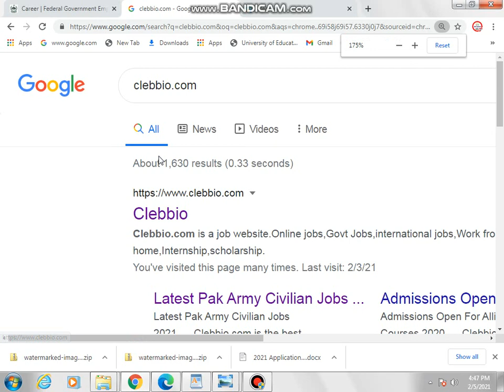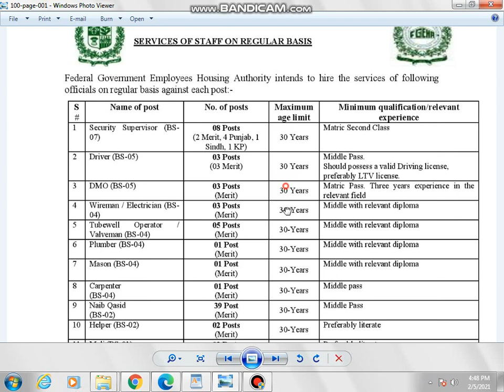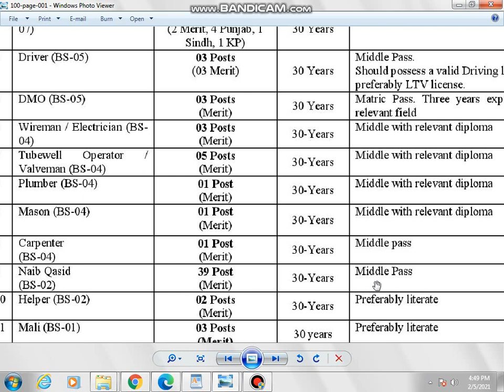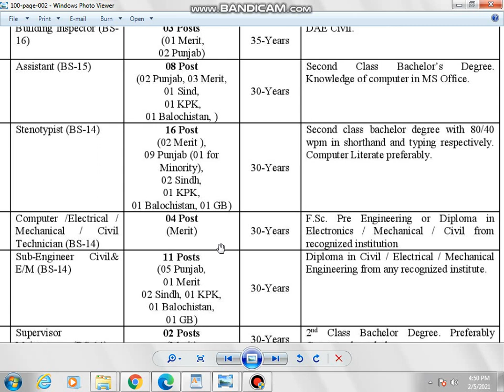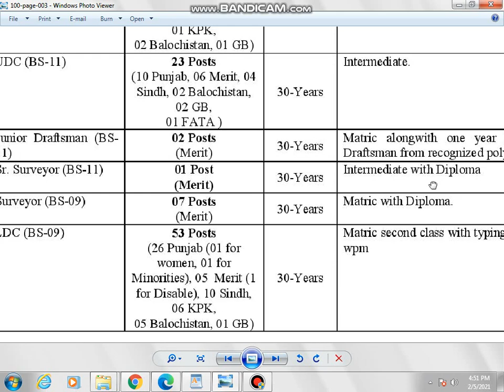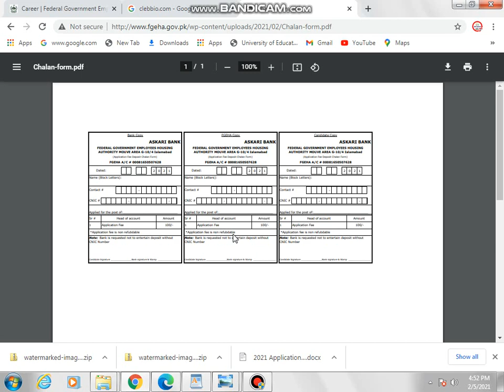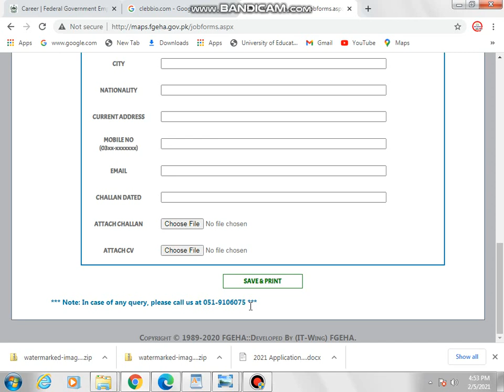Federal Government Employees Housing Authority FGEHA Jobs 2021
Hello,